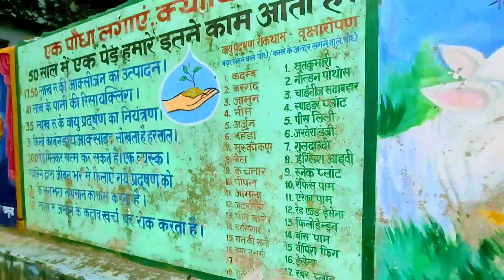Paonta Sahib Gurudwara Himachal Pradesh || Rashminegivlog